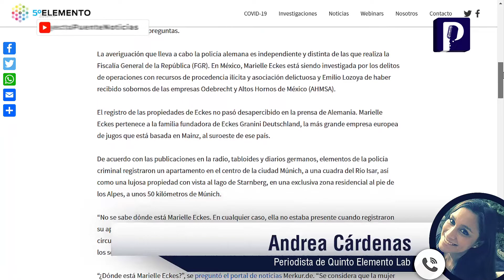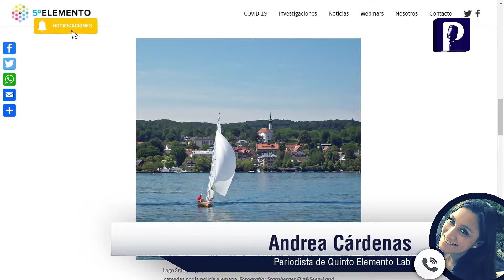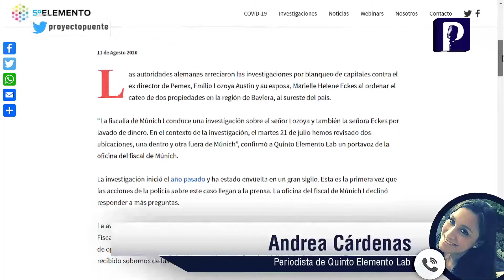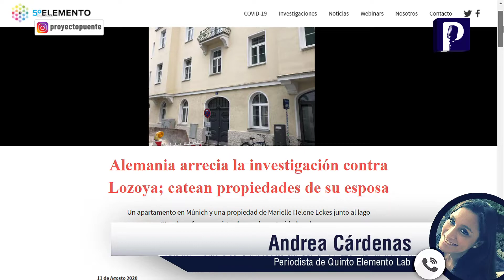Emilio Lozoya y su esposa operaban negocios en Alemania y México: Quinto Elemento Lab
Las autoridades alemanas arreciaron las investigaciones por blanqueo de capitales contra el ex director de Pemex, Emilio Lozoya Austin y su esposa, Marielle Helene Eckes al ordenar el cateo de dos propiedades en la región de Baviera, al sureste del país.

“La fiscalía de Múnich I conduce una investigación sobre el señor Lozoya y también la señora Eckes por lavado de dinero. En el contexto de la investigación, el martes 21 de julio hemos revisado dos ubicaciones, una dentro y otra fuera de Múnich”, confirmó a Quinto Elemento Lab un portavoz de la oficina del fiscal de Múnich.

La investigación inició el año pasado y ha estado envuelta en un gran sigilo. Esta es la primera vez que las acciones de la policía sobre este caso llegan a la prensa. La oficina del fiscal de Múnich I declinó responder a más preguntas.

La averiguación que lleva a cabo la policía alemana es independiente y distinta de las que realiza la Fiscalía General de la República (FGR). En México, Marielle Eckes está siendo investigada por los delitos de operaciones con recursos de procedencia ilícita y asociación delictuosa y Emilio Lozoya de haber recibido sobornos de las empresas Odebrecht y Altos Hornos de México (AHMSA).